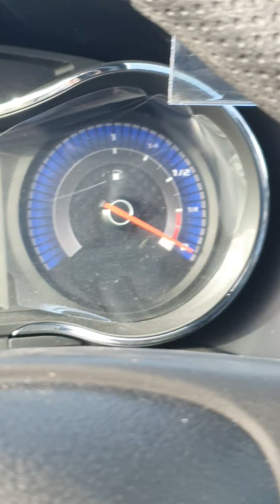aixam coupe gti 2021